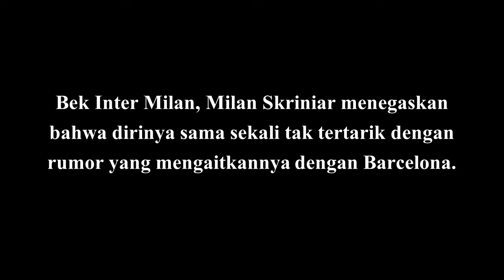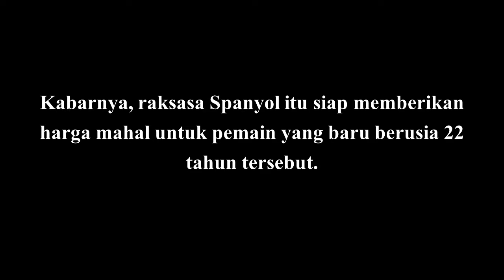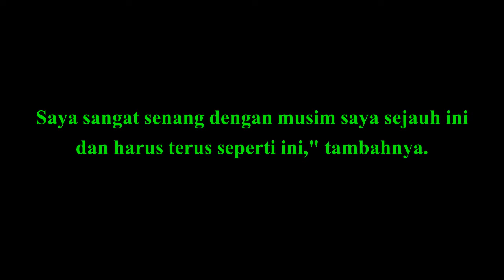Pemain Ini Ogah Gabung Barcelona, Inilah Penyebabnya!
Bek Inter Milan, Milan Skriniar menegaskan bahwa dirinya sama sekali tak tertarik dengan rumor yang mengaitkannya dengan Barcelona.

Bek Nerazzurri tersebut tampil gemilang sejak didatangkan dari Sampdoria pada musim panas ini. Pemain asal Slovakia tersebut berperan besar dalam kebangkitan Inter di tangan pelatih baru Luciano Spalletti.